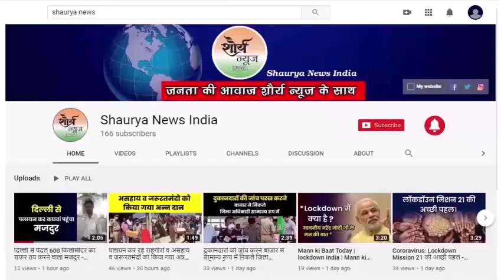Varanasi:- आज है गंगा दशहरा,आज के दिन काशी में स्नान दान करने से मिलता है यह लाभ।।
जून का यह महीना हिंदू धर्म में त्योहारों और ज्योतिष के लिहाज से काफी खास है इसी महीने में गंगा दशहरा का पावन पर्व मनाया जाता है इसी दिन  गंगा स्नान और दान का विशेष महत्व होता है खासकर धर्म नगरी काशी में मान्यता है कि इस दिन गंगा स्नान के बाद दान से भक्तों के कष्ट कट जाते हैं इस वर्ष गंगा दशहरा के समय 20 से 24 जून के बीच 4 ग्रहो का स्थान परिवर्तन भी होना है इस दौरान गुरु, शुक्र ,सूर्य और बुध की चाल बदलेगी जिसका असर लोगों के जीवन पर पड़ेगा 20 जून को बृहस्पति वक्री हो जाएंगे तो 21 जून को सूर्य बिल्कुल पृथ्वी की स्थिति में रहेंगे ज्योतिषाचार्य के अनुसार ज्येष्ठ मास के शुक्ल पक्ष की दशमी तिथि के दिन गंगा दशहरा  का पर्व मनाया जाता है गंगा दशहरा पर ग्रह गोचरो का भी बेहद शुभ संयोग बना है